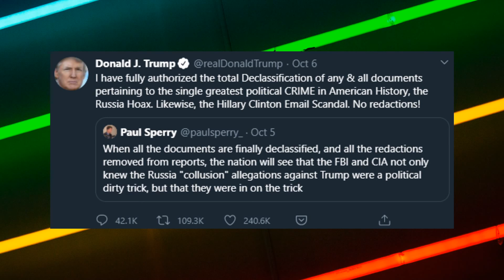Will CNN and BuzzFeed Liberate Crucial Russiagate Docs?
The Trump administration is fighting lawsuits brought by several corporate media outlets, who – ironically – are urging the government to release unredacted materials related to Russiagate after the president tweeted that "all" Trump-Russia documents would be declassified without omissions.

Apple Podcast